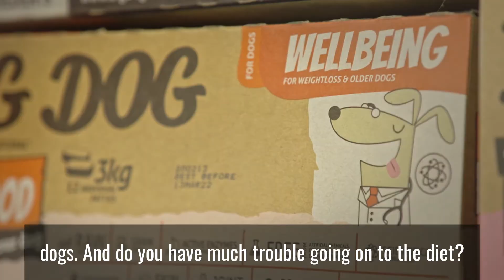Rescue pug living his best life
Little Bosco was rescued by a couple of athletes. This fit little pug is living his best life with a natural diet and regular exercise. Look how happy he is now!
Pooches at Play - Series 5, episode 3